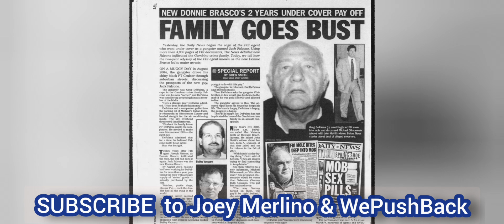Joey Merlino shouts out WePushBack